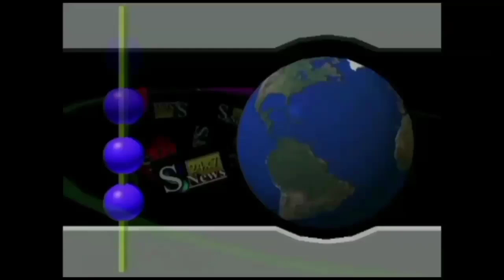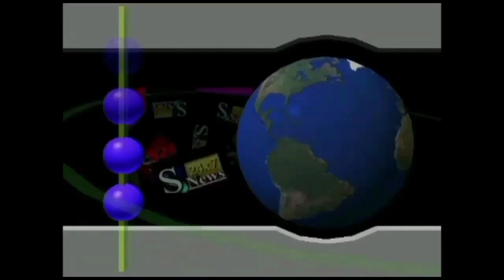कई गैस पीड़ित इस दुनियां से उठ गए अपने हक की लड़ाई लड़ते लड़ते मगर सरकार ने नही सुनी आगे होगा क्या देखते